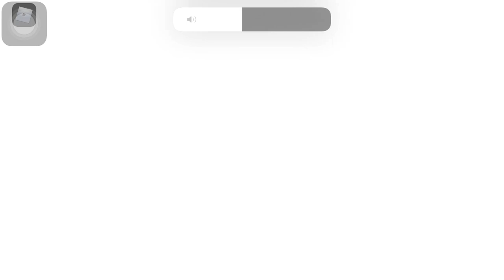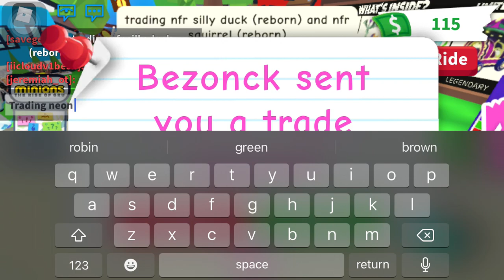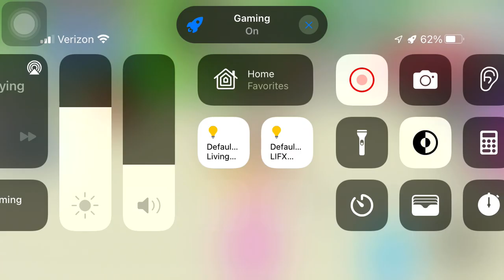Seeing offers for neon chick | AdoptMe